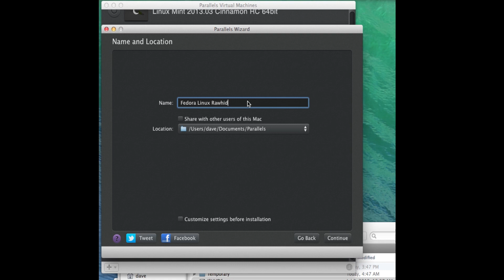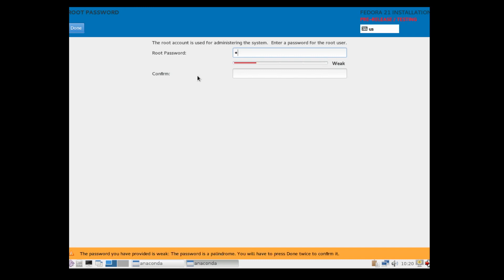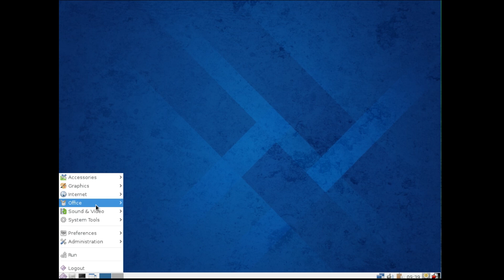Fedora Rawhide 21 Lxde Installation on Parallels Desktop 9